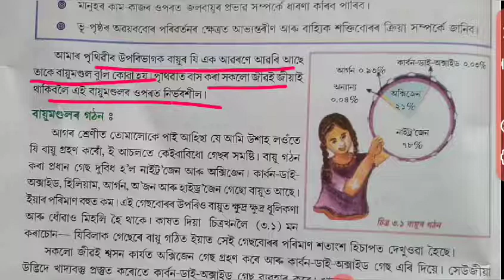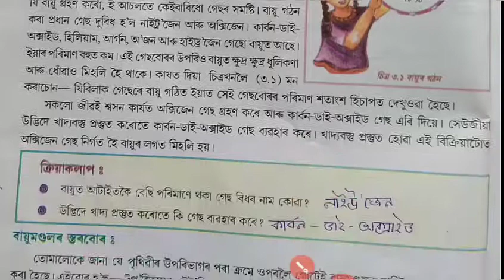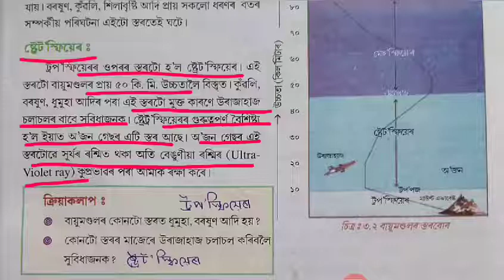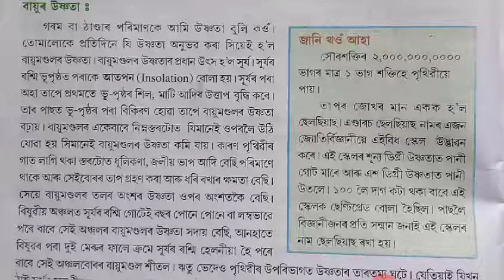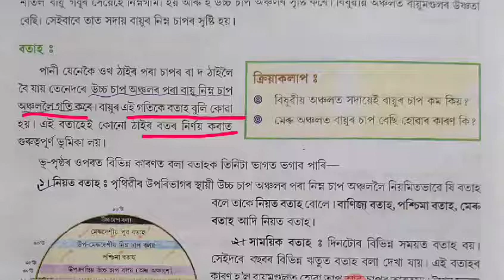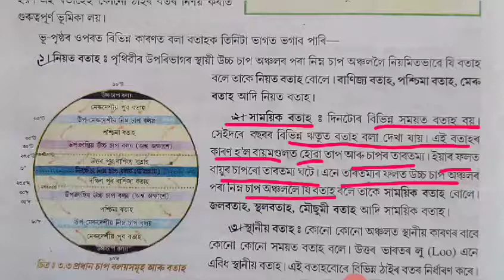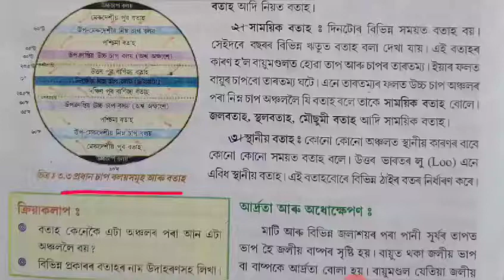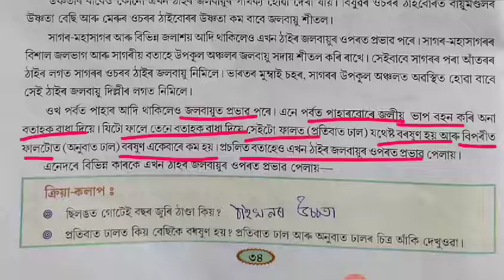সমাজ বিজ্ঞান সপ্তম শ্ৰেণী পাঠ-৩ সাৰাংশ(পৃথিৱীৰ উপৰি ভাগ আৰু ইয়াৰ পৰিবৰ্তন)socialscienceclass7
সমাজ বিজ্ঞান সপ্তম শ্ৰেণী পাঠ-৩ সাৰাংশ(পৃথিৱীৰ উপৰি ভাগ আৰু ইয়াৰ পৰিবৰ্তন)

class 8 social science Assamese medium chapter 3

মৰমৰ ছাত্ৰ ছাত্ৰী সকল তোমালোকে মোৰ video চাই কেনে  পাইছা comment কৰি জনাবা। যদি video টো চাই ভাল লাগিল like আৰু comment কৰিব লগতে বন্ধু বন্ধবীৰ লগত share কৰিবা ।
।ধন্যবাদ।